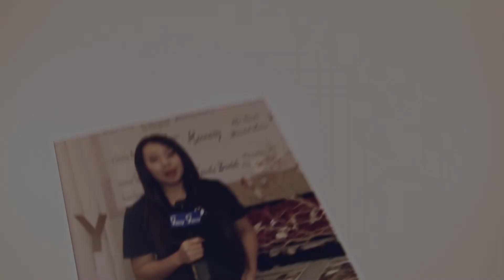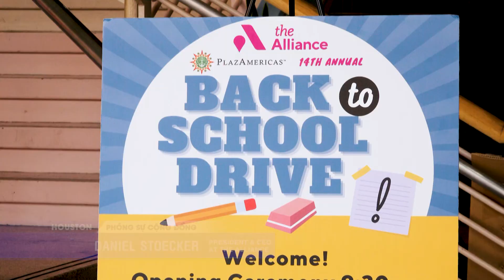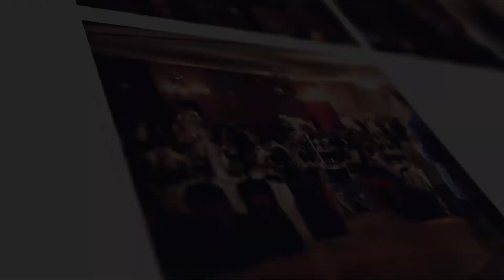VIETV-Phát quà và dụng cụ học tập cho trẻ em tại Houston trước niên học 2021-2022